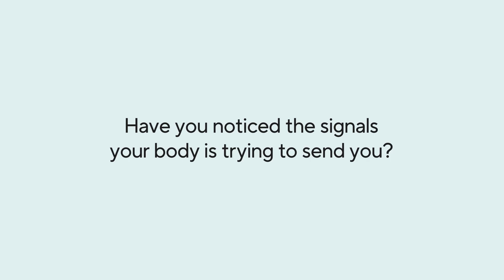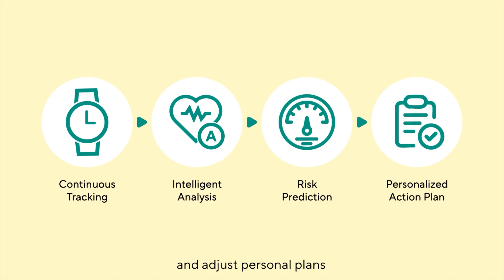ASUS VivoWatch AI Feature | HealthAI Genie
From Data to Action, ASUS HealthAI Genie Personalizes Your Health Journey.

Highlights include:
1.Real-time Health Monitoring with AI-Powered Data Interpretation
2.Personalized Insights and Predictive Health Analytics
3.Actionable Health Improvement Plans with Customized Wellness Recommendations